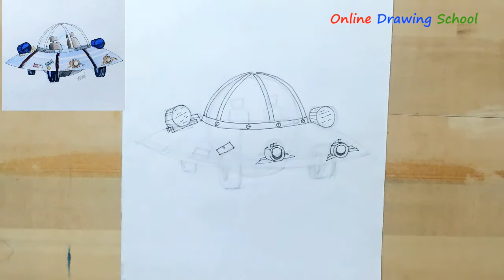how to draw Rick and morty flying saucer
Rick and morty is a funny cartoon show in Adult swim every body knows that fact.Now in this class you can watch how to draw cute flying saucer of Rick and morty You can also learn pencil drawing  and water color painting in this lesson.